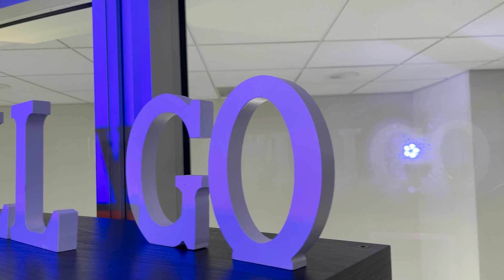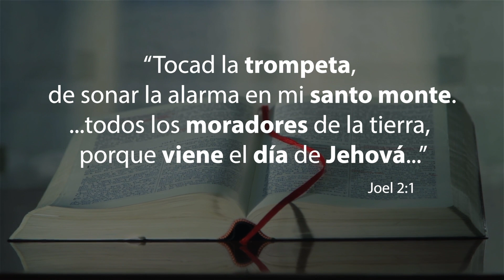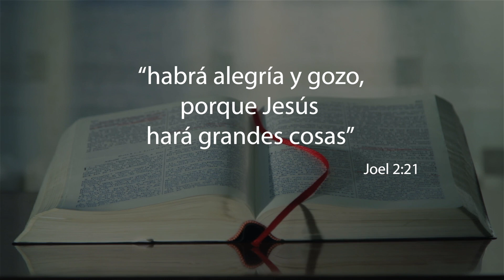Centinelas de Cristo Pastor Elie Henry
Aunque parece que conforme pasa el tiempo más problemas surgen en el mundo y muchas personas se desaniman, los laicos Adventistas fortalecen el llamado que todos hemos recibido para cumplir cada día y con mayor urgencia; Tocar la trompeta para anunciar que viene el día de Jehová

Celebra a los laicos del territorio de Interamérica, escuchando y compartiendo este mensaje por el pastor Elie Henry, presidente de la División Interamericana.